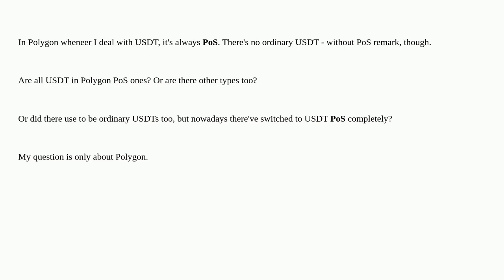Ethereum: Why is there only one USDT which PoS?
Why is there only one USDT which PoS?

A special thanks goes out to the community

  polygon usdt tokens